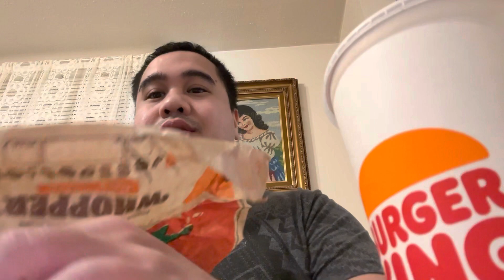Burger King Mukbang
Decided to have Burger King for dinner.